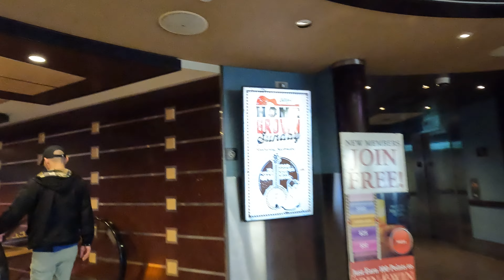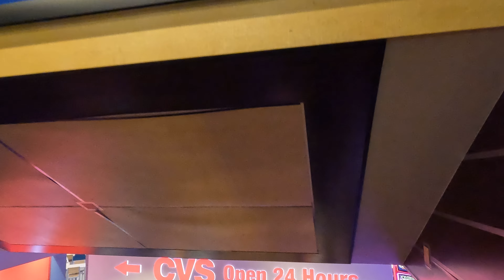Marvel Avengers STATION, Las Vegas 2023 GX014688